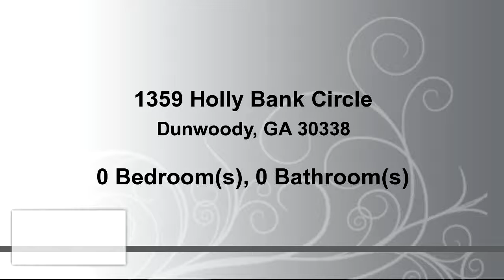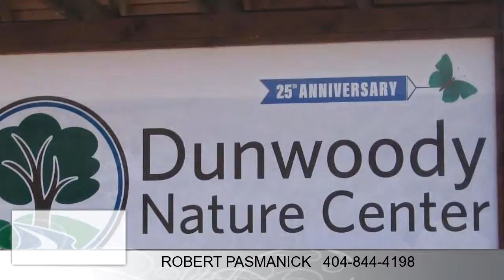Lots And Land for sale - 1359 Holly Bank Circle, Dunwoody, GA 30338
Builders Dream.Lot has Upward Incline Ideal for New Construction w/ a Majestic Presence,High Ceilings,Full Basement,Pool,Multi Car Garage. Back of Lot Adjacent to Dunwoody Nature Center. Incorrect lot Size on Tax Records. Survey States .72 Acre.Located in the Heart of Dunwoody.Closeby Austin Elementary, Dunwoody Nature Center, Dunwoody Park Ball Fields to be site of New Construction of Austin Elementary.Close to Fine & Casual Dining, Shopping & Entertainment, Spruill Center & Library. Million Dollar Values Already on Street. Please Respect Neighbors Privacy Walking Lot.

Bedrooms: 0
Bathrooms: 0.00 Bathroom
Square Feet: 0
Price: $425,000

04/06/2017 11:36:03 pm

Last modified: